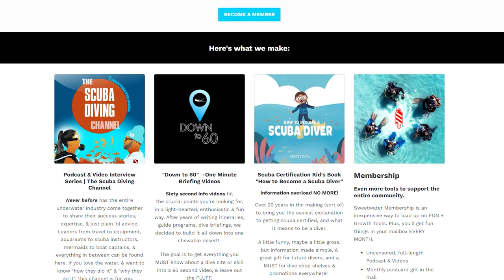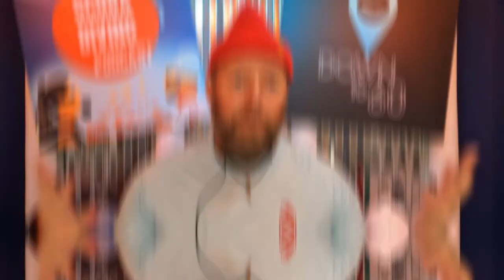Kenny Dyal | The Life of Scuba Diving | Founder of Sweetwater Scuba | Disney Diver | Course Director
My name is Kenny Dyal and I’ve been scuba diving since I could drive to that first certification class, at the age of 16.

I've been a Divemaster for Disney’s dive programs since 2006, which includes shows, taking Guests diving in the giant aquarium at Epcot, and even safety for Mickey Mouse.

In addition to that (and mainly to keep the lights on), in 2009 I started teaching scuba lessons basically out my garage. That grew quickly and started to get a little out of hand with having everything going on at the house.  Around 2 years later, I opened my own dive shop with no real capital at age 30.  You could say we blew it up in a very short amount of time.  It proved you could take a little and do a lot.

It quickly got one of the highest industry metrics nationwide. We did around triple the average dive shop in revenue, regular international trips, full classes… and all in a smaller town, with fierce competition, and starting with almost nothing but a shell in a little strip mall unit.   It grew like wildfire, and really maxxed out the location. So I either had to open additional shops to grow, or hand it off and seek a new adventure.
Around 4 and a half years from opening day I sold it, just before turning 35.

I’m now a Course Director (which is a Scuba Instructor that trains other Scuba Instructors), a Kid’s Book Author for a Scuba Diving book, and still work for Disney’s dive team a little here and there for fun.

But now, I own the media company Sweetwater Scuba, which is designed to help people on THEIR personal growth journeys.

Diving at Disney, teaching scuba classes, traveling and running a dive shop really set you up to meet a lot of fascinating people. I’m not really sure if there's a better way to meet more fascinating people than the world of scuba diving.

So I thought it would be fun to help other people by not only sharing what I'VE learned along the way, but more importantly, I want to bring as many people as possible into one place, one portal, so we can all learn from those who have really done it. These are the people who made things happen, and even helped me make things happen.

There’s one lesson I learned along the way, and that’s to soak up whatever you can from anyone you can.  If other people have stepped on a landmine, they can probably tell you exactly where NOT to step. And in many cases, show you an easier path.

So this is what I do now with Sweetwater Scuba, but I'm not alone - you’ll meet lots of people along the way that help with literally everything.  I couldn’t do any of this (past or present) without the super talented people I’m surrounded by.
I hope you find something here that helps you get to where YOU’RE going…or worst case, at least find some entertainment.

I hope to see you on the Scuba Diving Channel, Podcast, Down to 60, in the kid’s book, and on our Membership portal.
Or, wherever else we end up hanging out together.

Let’s "Show the rest of the world the rest of the world".